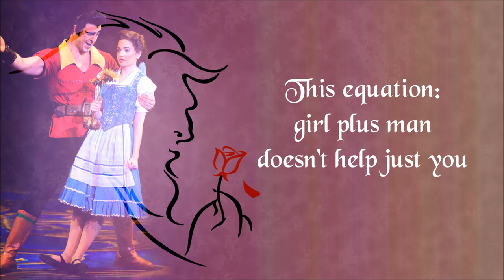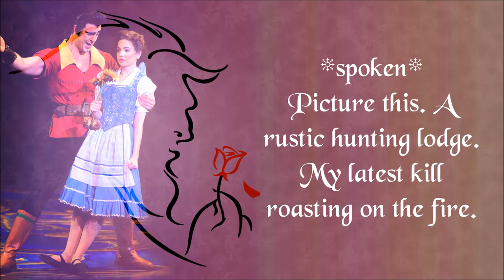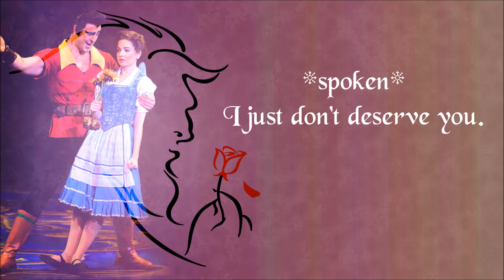Me - Instrumental (with lyrics)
Cue 5 from the Broadway production of Disney's Beauty and the Beast. Composed by Alan Menken. This instrumental does not contain an instrument playing the main melody, so it's all yours to sing or play.

You can use it for your cover, if you are kind enough to credit me.

*Sounds from Sibelius 7
*Starts in the key of E
*Best quality with headphones
*Background made by me, pictures found on Google